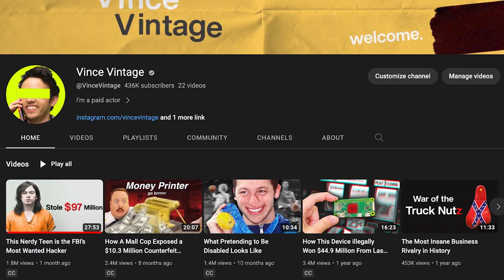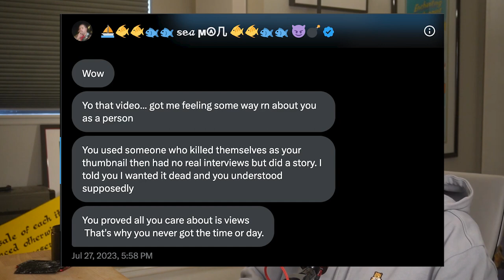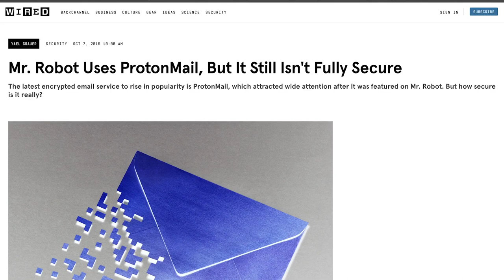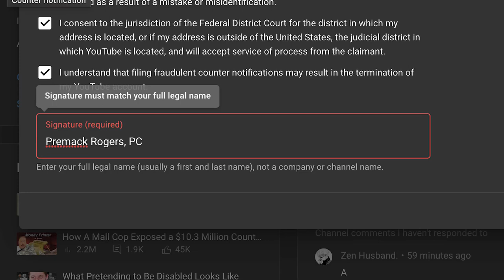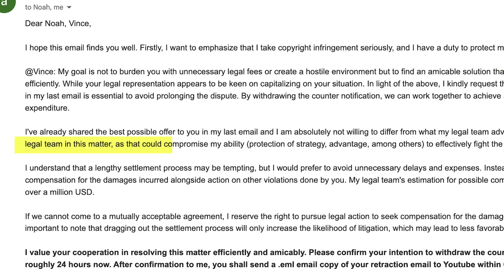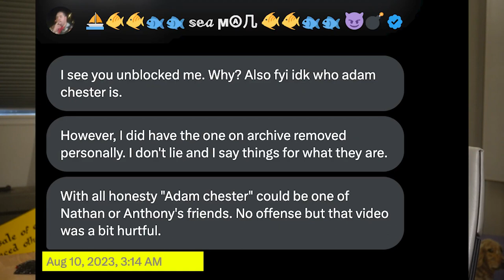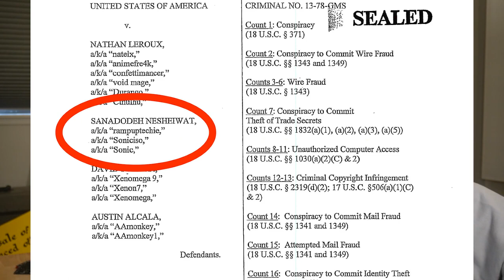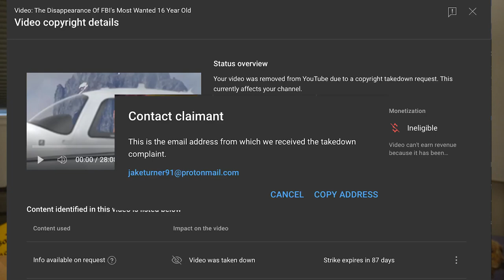I m Being Stalked and Youtube is Ignoring it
Sup Aliens
titled "I'm Being Stalked and Youtube is Ignoring it"
in the vid he is explaining (very well i might add n i actually found out some things i did not know) why this tool of a person is copywrite striking Vince's vids. All Vince wanted to do was a little interview n the twat (he is referring to) has decided to be a absolute tool of a male n double down on the "slapping with a soap block" ...the guy on twatter is called iPlayWithSeaman (i know right, what sorta name is that) n he was on
www. DarkNetDiaries.com esp 45
talking bout he n a small group of friends hacked the Xbox (cant member which xbox) heres the link
strongly suggest ya watch the dark net Dairies @JackRhysider
and also Vince's vid...
So Vince had asked Sanadodeh if he could get some input (cause he wants to make a vid about it) as the xbox hacking story has been told by so many people (heck even i should do it should i) that it really shouldnt matter. right. well turns out Sanadodeh diddnt want to answer any questions...ok ok thats fine as bro all good ill back off, i hear what ur saying, bla bla bla,,,,ie Vince calmly accepted n respected what the dinglebat said n moved on with his life.
but Vince wants to make a vid about it...
he is allowed to just like everyone else
n considering the story of said hacked xbox is now so common place ud think that twat Sanadodeh would back of n leave him alone but it turns out the guy just cant get over Vince...but yet he can clearly get over Jack who did a 2 part vid. perhaps Sanadodeh doesnt want his face showing on any media but come on this is 2023 as if u can hide from that now days. So Vince got like 5 copywrite strike's on his channel n he might lose it if youtube doesnt step in (think they did at the end but whos know with them twats?
Vince asked everyone to reupload so hence thats what im doing...fingers crossed i dont get a copyright strike lolz. but im all way the way at the bottom of the world i doubt that Sanadodeh Nesheiwat evens knows where Christchurch New Zealand is, like how can i put this...im bout 1500 miles away from the bottom of the world no offence Stuart - any further n u hit the south pole